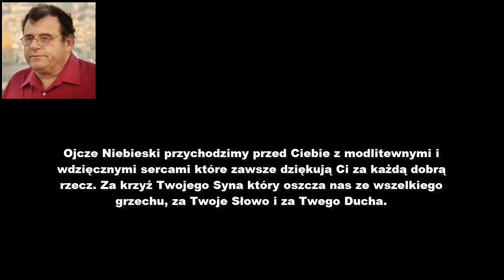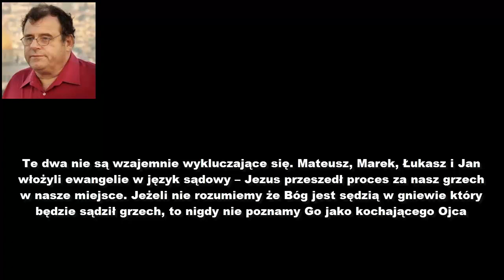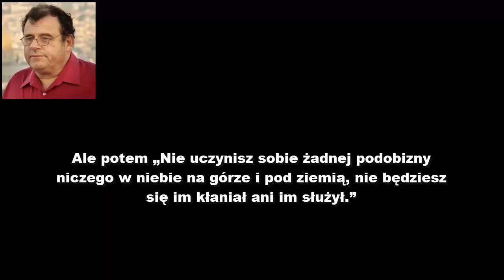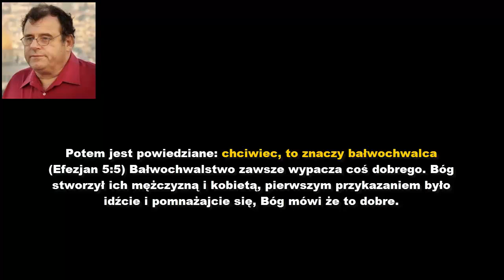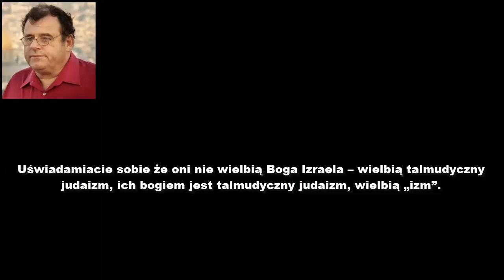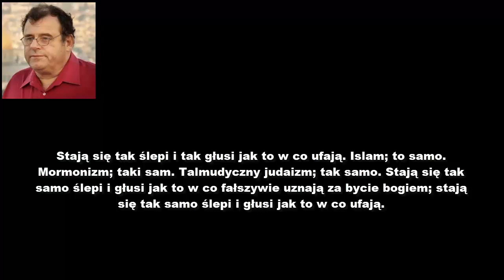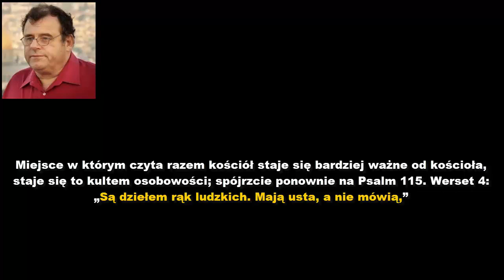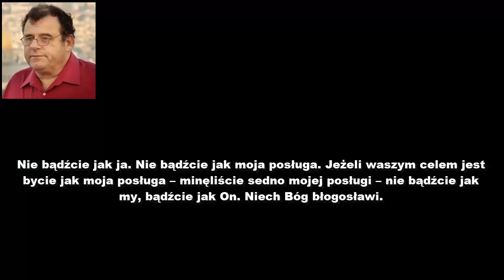Geneza Bałwochwalstwa – James Jacob Prasch, Napisy PL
Prelegent - James Jacob Prasch
Tłumaczenie, Napisy - Beniamin Zabój
2021 rok
Dobrowolne wsparcie finansowe pracy tłumaczeniowej: